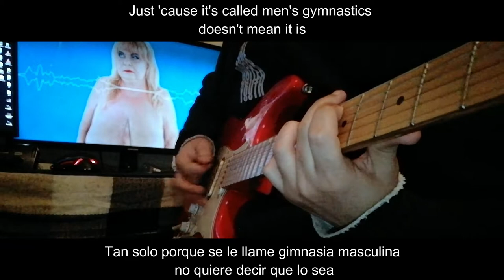BLOODHOUND GANG - MY DAD SAYS THAT'S FOR PUSSIES (guitar cover) (sub)